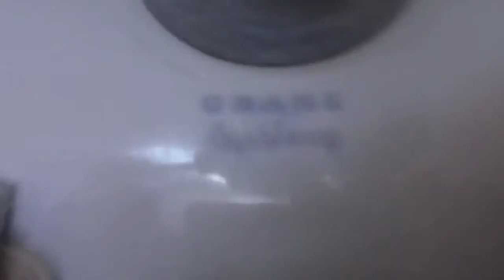5663: 57 Fairplex in Pomona, L.A., California.